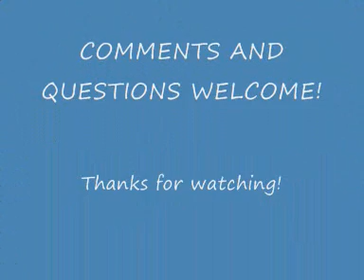EPIPHONE SG G400 DELUXE DEMO (SOLD!)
Here is my new (to me) SG.
Plays nice though it is still tight and needs
the high frets dressing a bit!